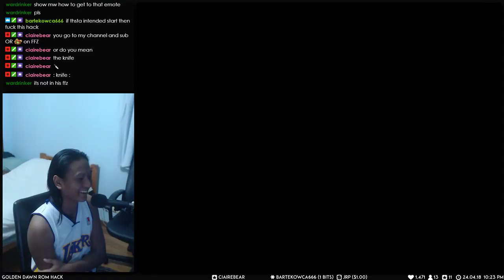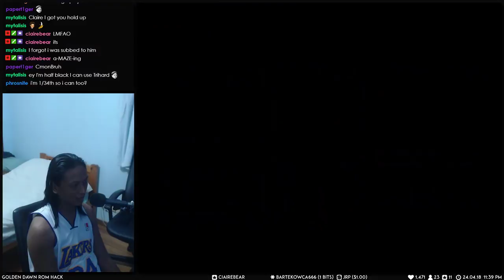2 • Super Metroid Golden Dawn • Quite Possibly the Dumbest Varia Suit In Existence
Super Metroid: Golden Dawn is another full level design/layout hack. It's pretty challenging and has no save states, so I recommend you use them.